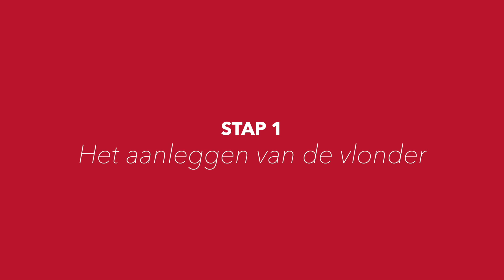Hoe wordt een luxe glamping tent opgebouwd? - De Waard Tenten